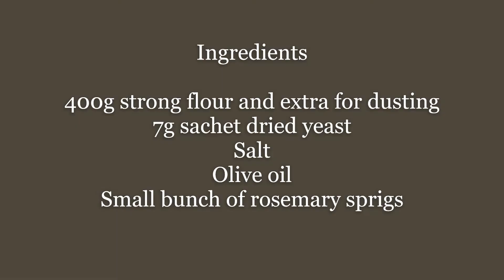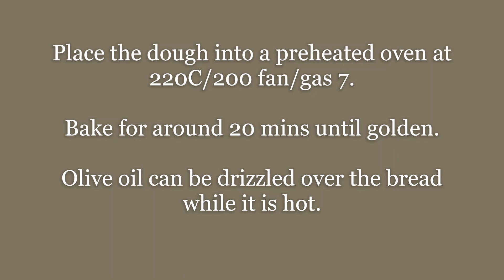Quick Focaccia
Focaccia (pronounced fo-kah-cha) is a flat bread that originates from Italy.

I have significantly shortened the proving time so this recipe can be made within class time.

Ingredients

400g strong flour
7g sachet or 1 teaspoon of dried yeast
Salt
Olive oil
Small bunch of rosemary

Method

1. Add 400g of strong flour to a mixing bowl
2. Add the sachet of yeast
3. Add 2 level teaspoons of salt
4. Now add 4 tablespoons (60 ml) of olive oil
5. Gradually pour in 200 ml of warm water and stir until a ball of dough is formed
6. Sprinkle flour onto the work surface and knead the dough for around 5 minutes until smooth
7. Grease a rectangular baking tray (around 20cm by 30cm)
8. Place the dough into the tray and stretch it until it cover the whole tray
9.  Cover with a tea towel and allow to prove in a warm place for around 20 minutes
10.  After proving, press the fingertips into the dough to produce holes
11. Position rosemary sprigs into some of the holes
12. Place the tray into a preheated oven of 220C/200C fan/gas 7 until golden
13. Drizzle some olive oil over the top while it is still hot